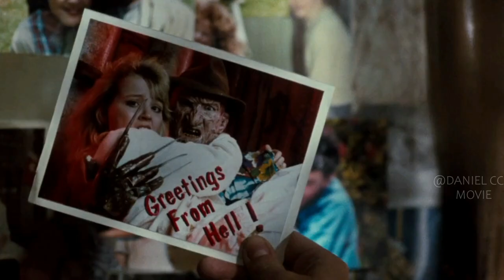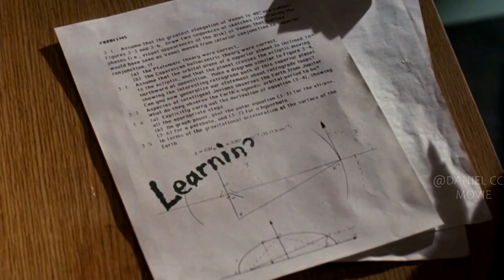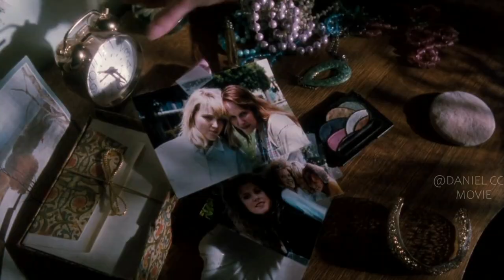Nightmare Killer Melts His Target into Dream Dimension for Teasing |A NIGHTMARE ON ELM STREET 4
A NIGHTMARE ON ELM STREET, PART 4, 1988. Freddy Krueger returns once again to terrorize the dreams of the remaining Dream Warriors, as well as those of a young woman who may be able to defeat him for good.